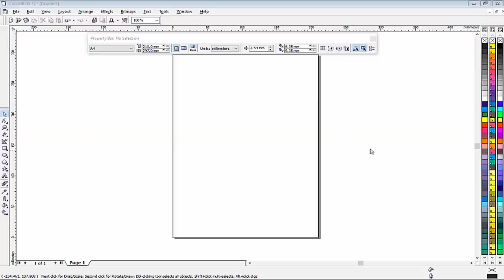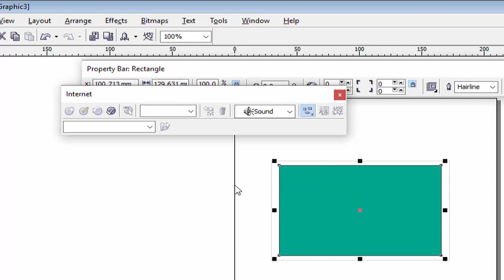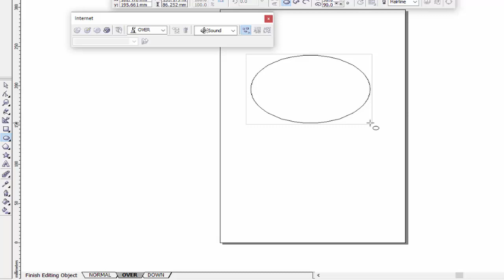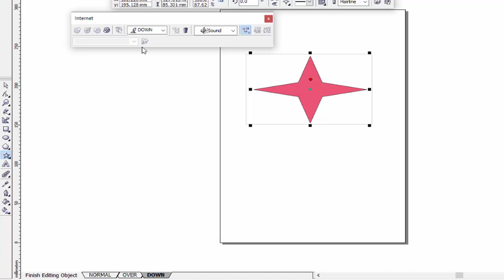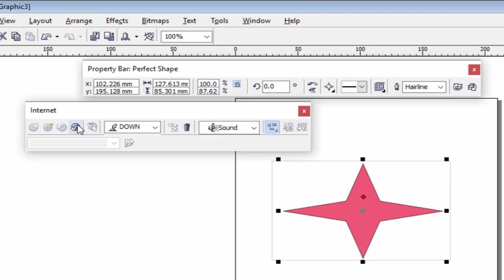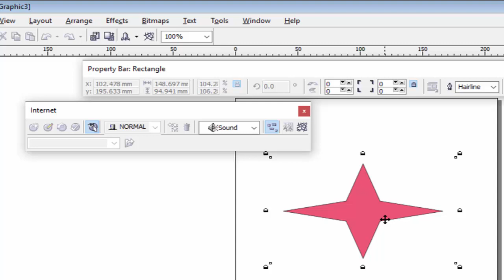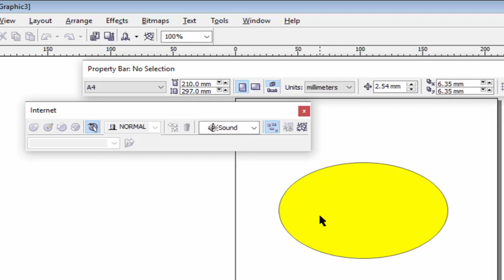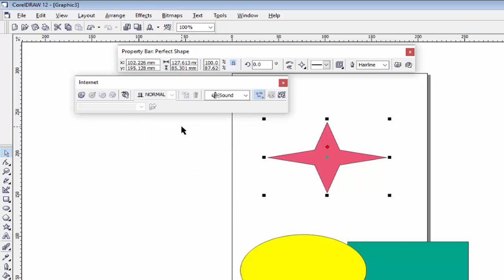Corel Draw Effect Menu Options : Rollover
This option contained the use of Option Rollover. Which help to create the three objects, which are visible one clicking mouse, just drag mouse on object.